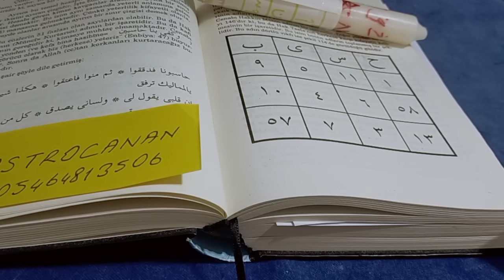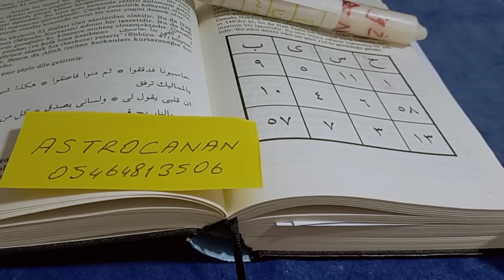Akrep Burcu Haftalık yıldızname Yorumu ✡️ (30 Ocak /5 Şubat )Salı Merih günü keşfet yıldızname #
Zikir: ya Rahman (298)